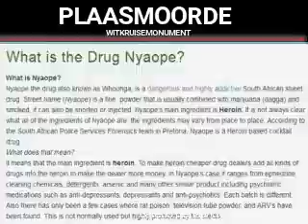Barend Pienaar praat oor Plaasmoorde by die Witkruisemonument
Tydens die opgradering/planting van nuwe kruise by die Witkruisemonument naby Pietersburg, het Barend Pienaar 'n begeesterde toespraak uit die hart gelewer vir mense wat die geleentheid bygewoon het.  Ons kan dit nie langer toelaat nie!!